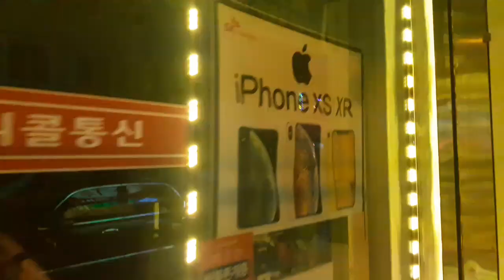Doğu çin denizi kıyısında bir şehir ○ Henam ~ Güney Kore